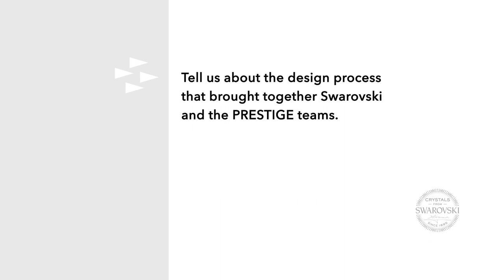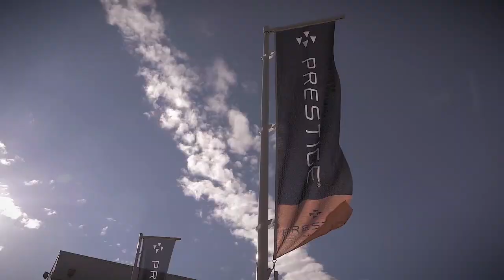PRESTIGE X SWAROVSKI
PRESTIGE is delighted to announce a unique partnership with the world-renowned brand Swarovski. The achievement aims to offer a sensorial and refined experience onboard a customized PRESTIGE 690 yacht, combining Swarovski luxury with PRESTIGE “Art de Vivre”.